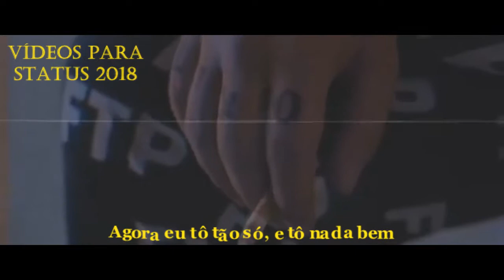LIL'LIXO - UM CORNO SOLITÁRIO (Legendado)